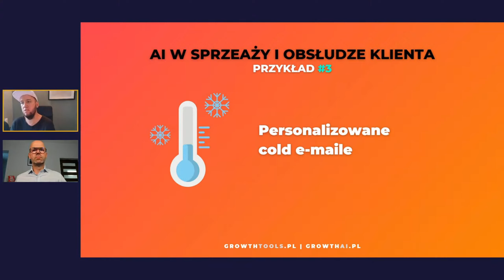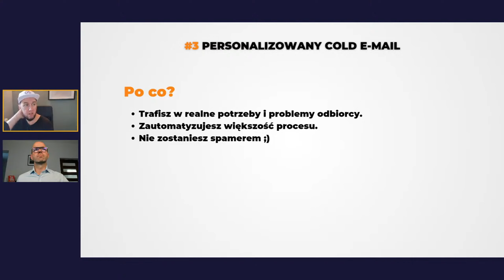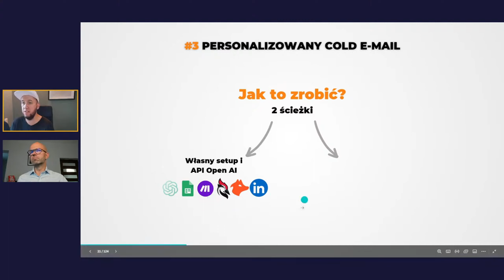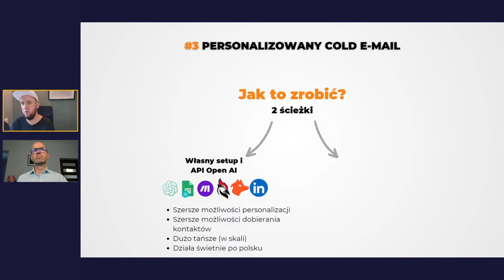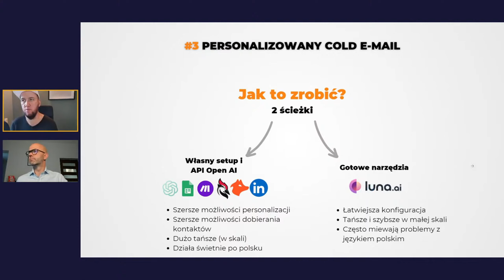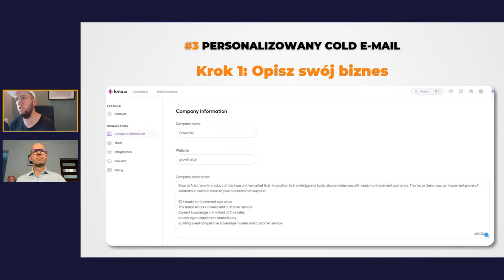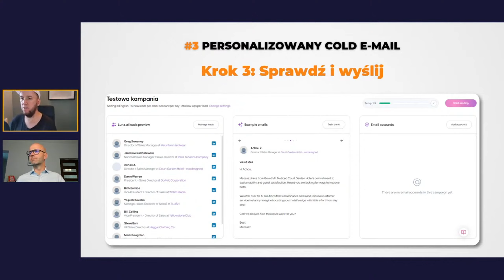Jak wykorzystać AI do cold mailingu?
W tym filmie omawiamy, jak wykorzystać sztuczną inteligencję do cold mailingu. AI umożliwia personalizację komunikacji, zwiększając wartość dla potencjalnych klientów i eliminując ryzyko bycia postrzeganym jako spam. Zobacz, jak AI może pomóc w identyfikacji realnych potrzeb odbiorców, automatyzacji procesów i skuteczniejszym docieraniu do odpowiednich osób z właściwymi wiadomościami.

Wykorzystaj potencjał AI w sprzedaży i obsłudze klienta - dołącz do Growth AI